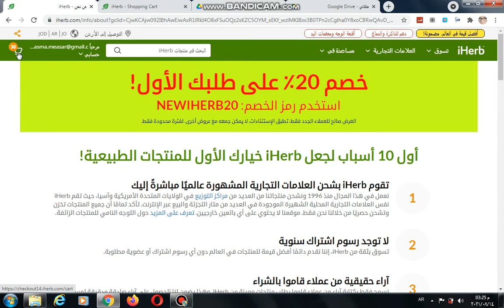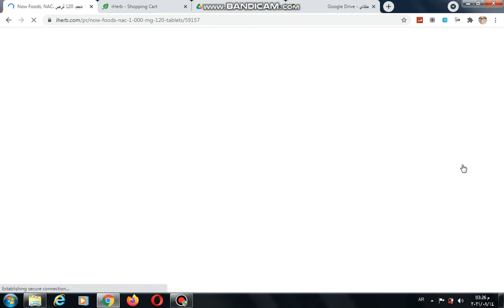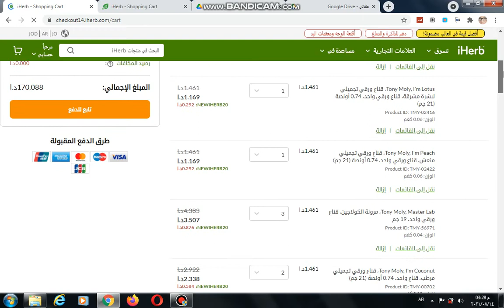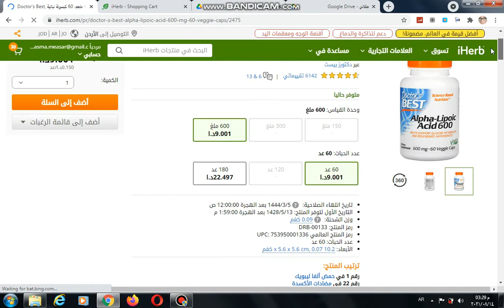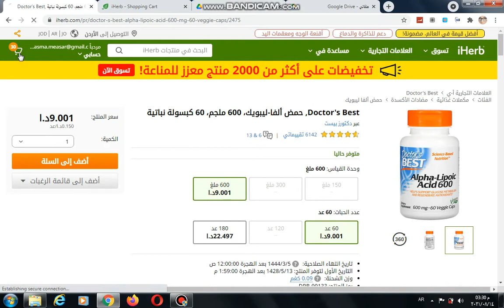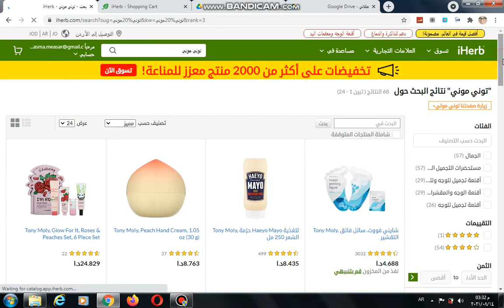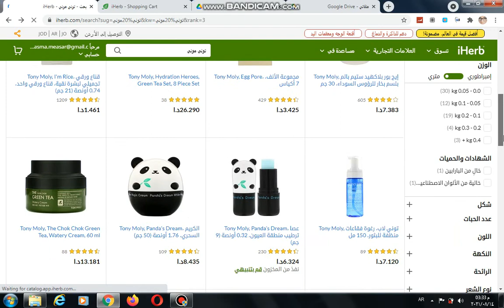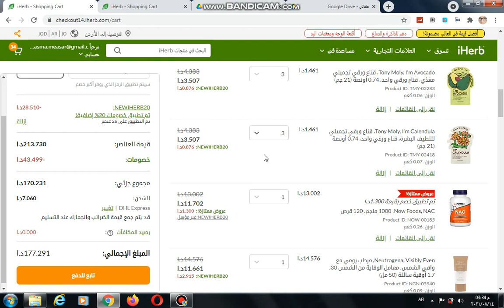جزء 2 منتجات مهمة لتخفيف اعراض التعب والاجهاد بعد اخذ اللقاح